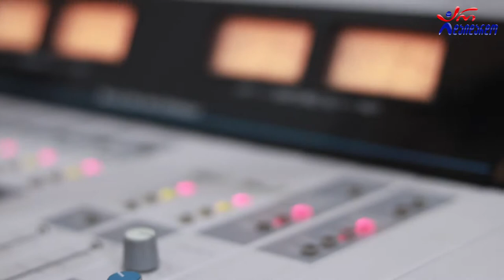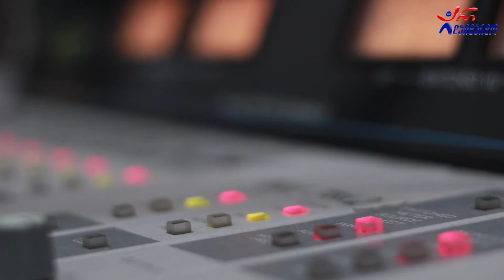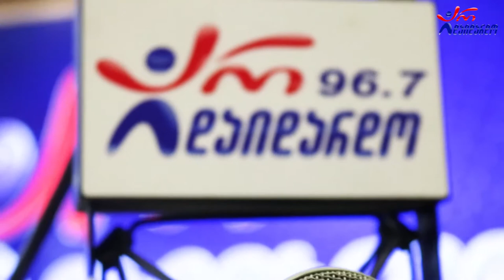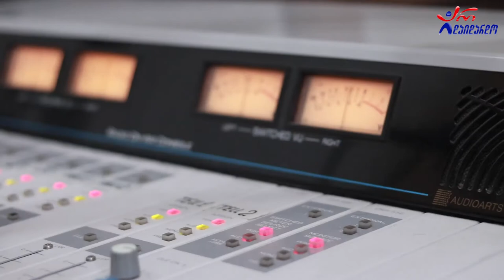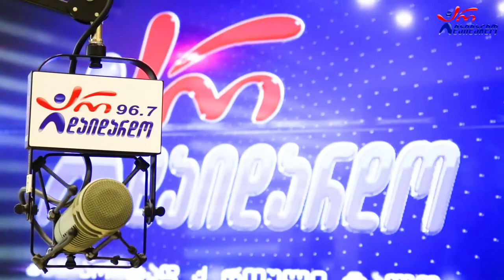"გზაჯვარედინი". მეხუთე გადაცემა - ანზორ ოდიშარიასა და თაკო მელიქიშვილთან ერთად. 30.03.2022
2022 წ.  30 მარტი
☛ ოთხშაბათი - 17:00. გადაცემა "გზაჯვარედინი" ანზორ ოდიშარიასა და თაკო მელიქიშვილთან ერთად. მეხუთე გადაცემა